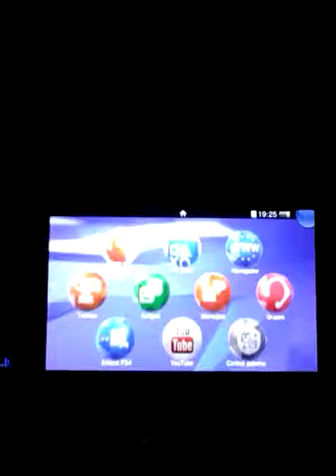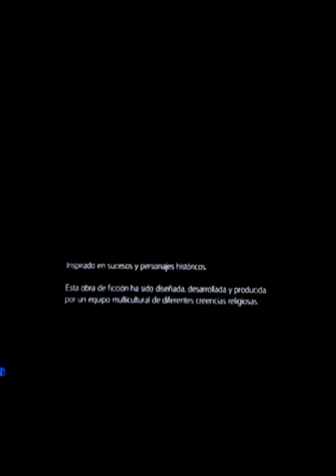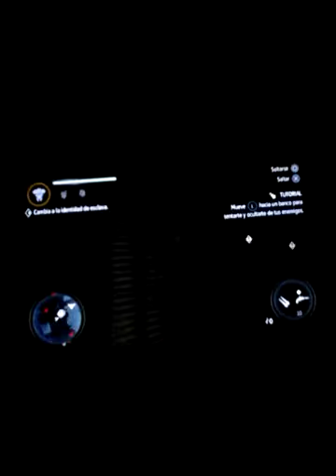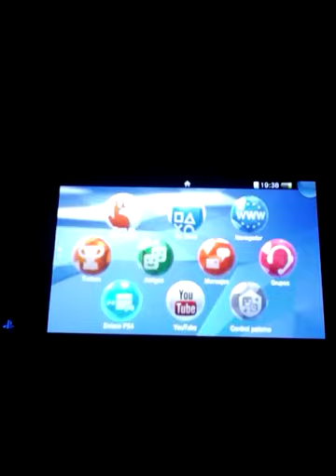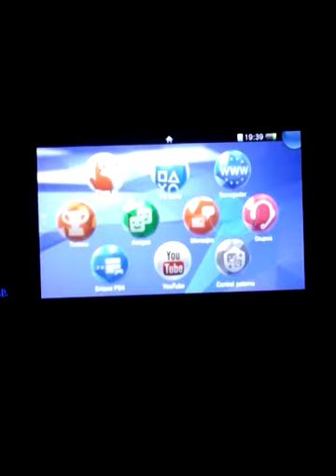Gameplay de assassins creed 3 liberation ps vita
Id psn:DJPRAMAXIUM12343
CARLITOS TUTORIALES:como descargar temas de ps vita